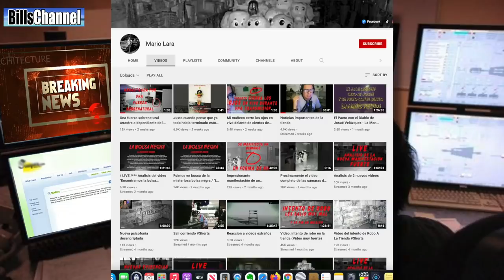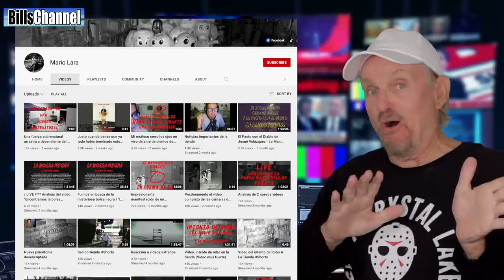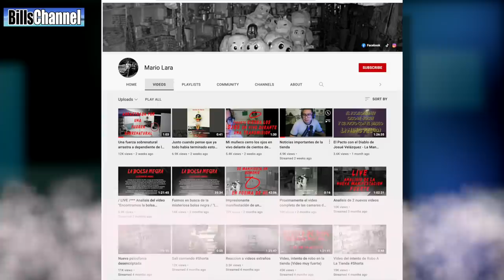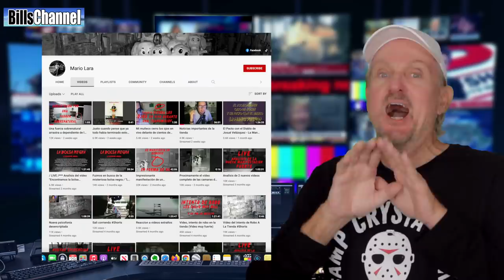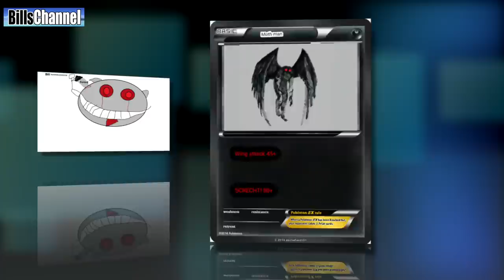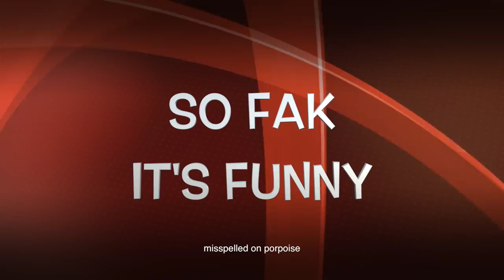'THE HAUNTED PIÑATA VIDEO - real or fake?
SEND FAN ART to “Fan Art” Be sure to put "Fan Art" in subject to make sure it goes to the right place. Always include how you would like to be credited. Just your name? Or your nickname? Or whatever.  Do not provide private information like your address or anything like that!

in this episode we're looking at the strange and scary story of one Mario Lara and his haunted piñata doll he calls Moana. Mario owns a shop in Mexico that sells Piñata dolls. He claims everything was fine until this one doll got into his shop. Take a look and see what you think. Real, fake, or unknown?

Also in this episode we have a picture that claims to show real RED bananas, and a video that wants us to believe a guy jumped across an entire city street in a single leap!

Add to this some all new FAN ART and MY FAVORITE FAKE OF THE WEEK!

 VIDEOS TO WATCH RIGHT NOW!-

5 KIDS GO MISSING AT CHUCK E CHEESE FREDDY